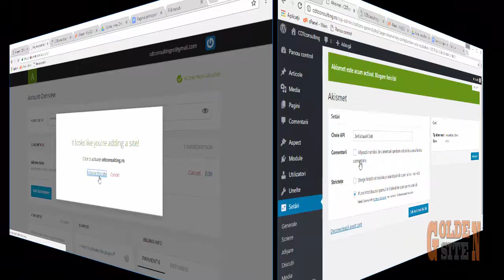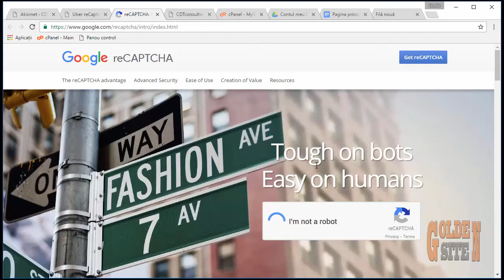3.6 Protejare Comentarii de Spam - Akismet si Securizare Wordpress - Uber ReCaptcha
Din ce observ eu, comentarii spam nu prea se mai intalnesc, dar totusi este bine sa instalam modulul akismet pentru wordpress. Ce tine de securitate wordpress, de cand am instalat modulul Uber Recaptcha din lectie, nu am mai avut probleme de securitate pe site. Si ma stradui sa-l instalez pe toate proiectele. Bineinteles, conteaza si o parola sigura.
Pentru mai multe articole despre creare site accesati goldensite.ro
Daca vreti sa creati un site pe wordpress folositi cursul care va invata pas cu pas, fara sa pierditi timp cautand informatii pe internet

goldensite, cursuri online, administrarea afacerii